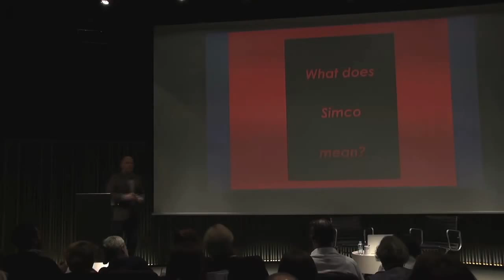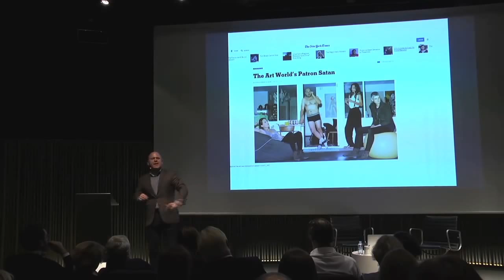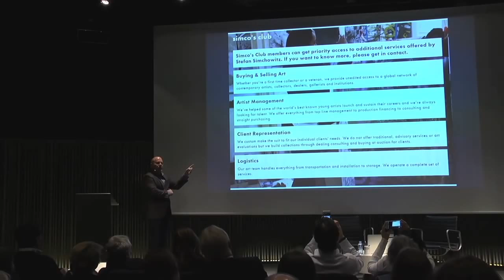Marc Spiegler at Talking Galleries 2015 (excerpt on Simco)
Excerpt from "Marc Spiegler: '10 Questions every gallerist should be asking themself now'. Talking Galleries 2015"